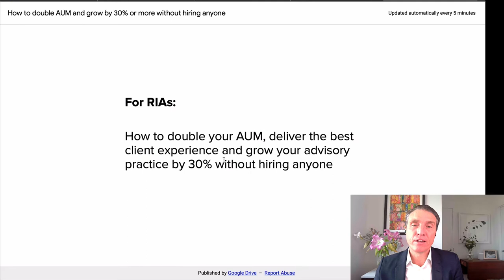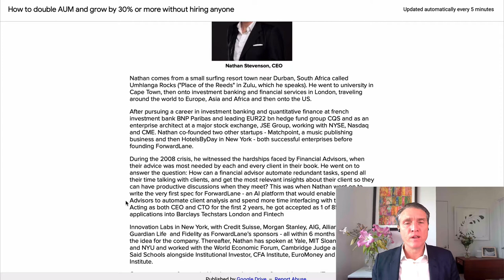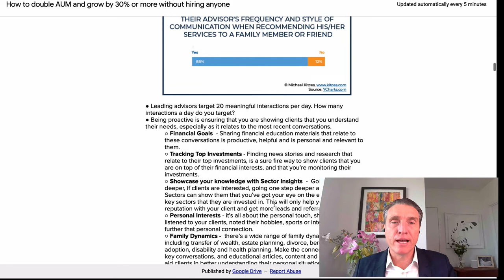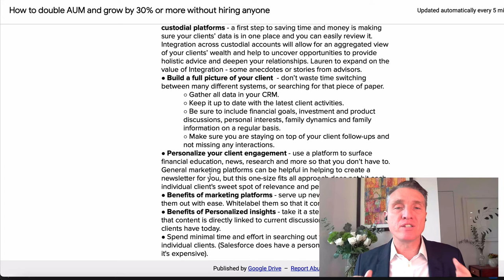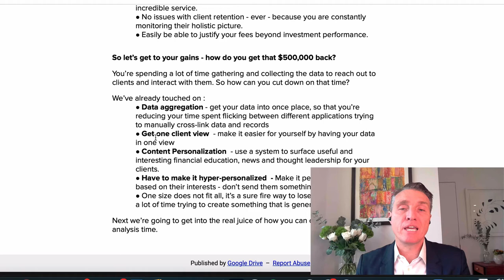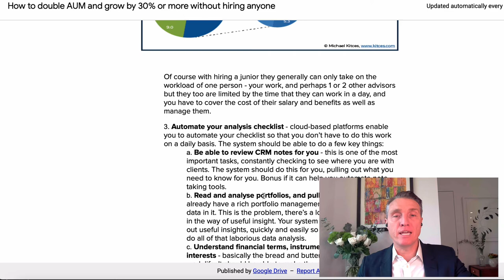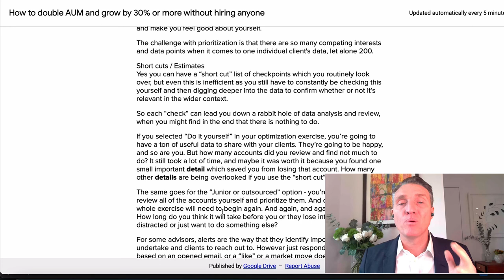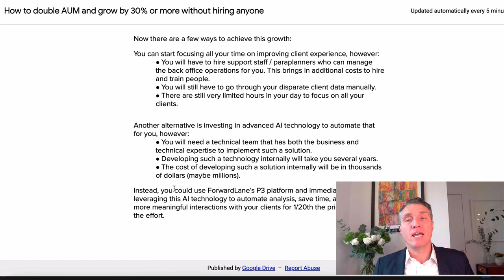Financial Advisors: How to double your AUM, grow by 30% without hiring anyone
ForwardLane CEO, Nathan Stevenson shares the 6 Activities any Financial advisor can take to double Assets Under Management and grow by 30% - without hiring anyone.

0:00:00 Intro - Who Is this For?
0:01:46 Background
0:08:00 Awards